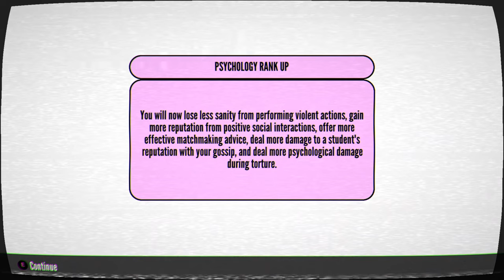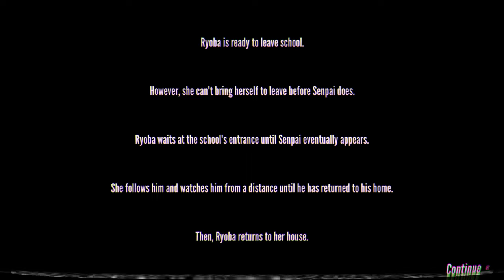Yandere Simulator 1980s Mode- Week 3 Honami Hodoshima Elimination - (GAMEPLAY) EP 3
Hi Alex here! In this Episode of Yandere Simulator week 3 I Eliminate Rival 3 Honami Hodoshima, it was a tricky one but enjoy this Episode (Audio is still bad)